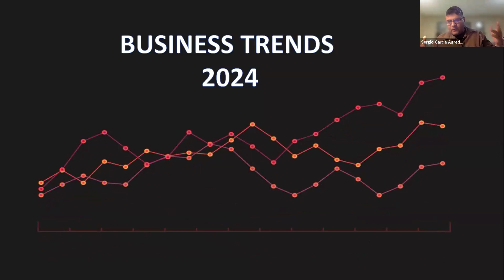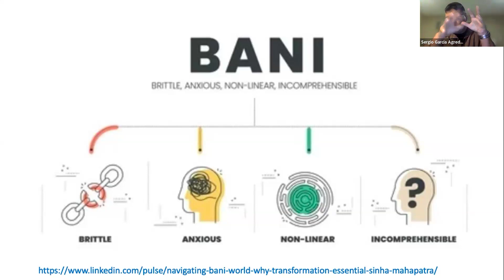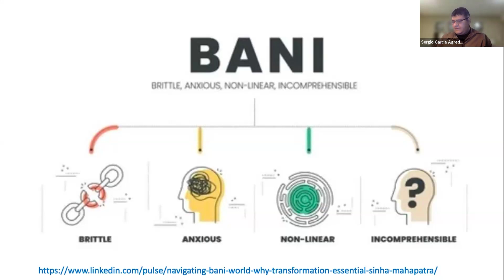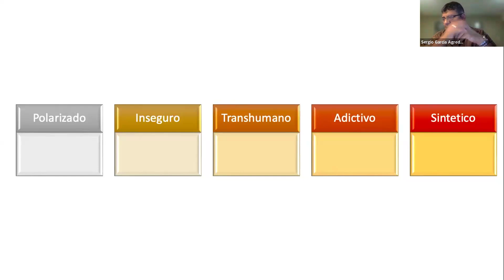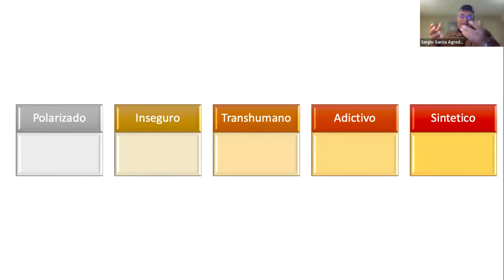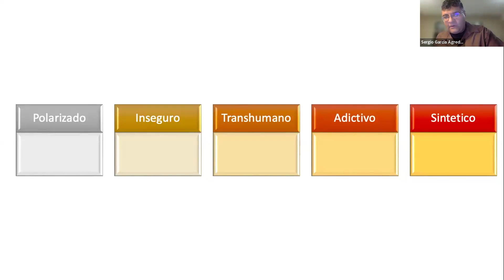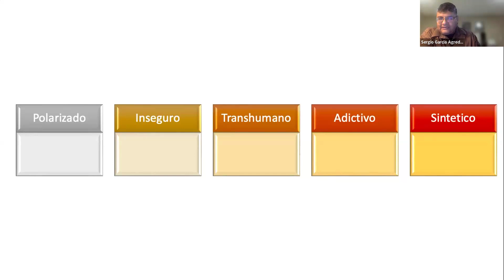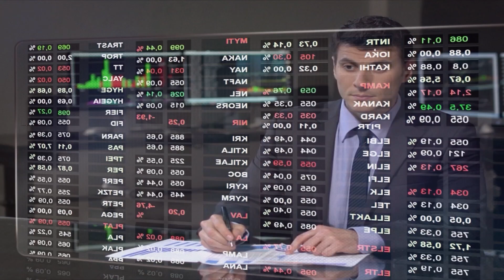SERGIO AGREDA - Tendencias de negocios digitales en entornos globales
Enmarcado en la Participacion y produccion general de la II EXPOTALAM 2024

Feria internacional para impulsar conexiones de negocios virtuales en Latinoamérica.
Totalmente virtual y gratuita a nivel internacional.  Espacio para conectar, gestionar alianzas, conocer clientes y proveedores en la región. Promueve la cultura de negocios Latinoamericanos a nivel mundial. Segunda edición de un evento periódico para la integración comercial regional.
Foro para discutir ideas, innovación y explorar la inteligencia artificial en los negocios.
Temáticas clave: negocios virtuales, logística internacional, educación en línea, innovación y pensamiento disruptivo, liderazgo ante nuevos desafíos, tratados y zonas francas y gestión emocional en empresas. Speed networking: oportunidad para conexiones y contactos entre empresas, emprendedores y comerciantes.